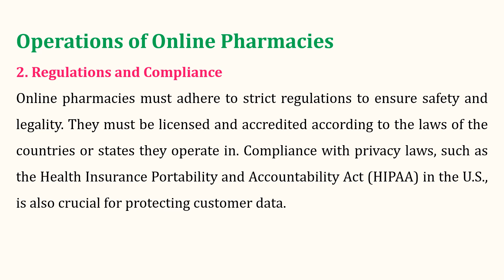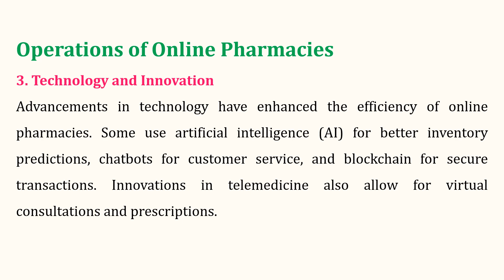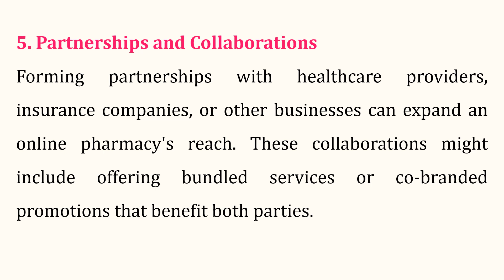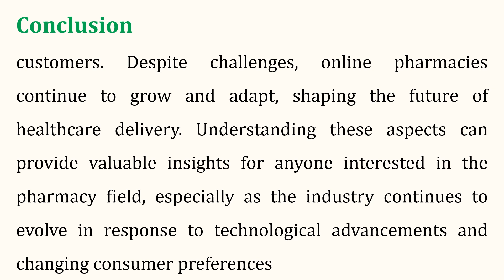Assignment of Overview on Operations and Marketing Strategies of Various Online Pharmacies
🎥 Overview on the Operations and Marketing Strategies of Various Online Pharmacies 🎥
Welcome to our latest video on Community Pharmacy Management! In this insightful episode, we dive deep into the world of online pharmacies, exploring their operations and marketing strategies that drive their success. Whether you’re a pharmacy student, a budding entrepreneur, or just curious about the evolving landscape of pharmacy management, this video is for you!
🔍 What You’ll Learn:
• Operational Models: Discover how different online pharmacies structure their operations to provide efficient and reliable service.
• Marketing Tactics: Learn about innovative marketing strategies that online pharmacies use to attract and retain customers.
• Technology Integration: Understand how technology is leveraged for inventory management, customer engagement, and more.
• Challenges and Solutions: Explore the common challenges faced by online pharmacies and the strategies they employ to overcome them.
If you find this video helpful and informative, please give it a thumbs up, share it with friends and colleagues, and don’t forget to subscribe to our channel for more content on pharmacy management and related topics.